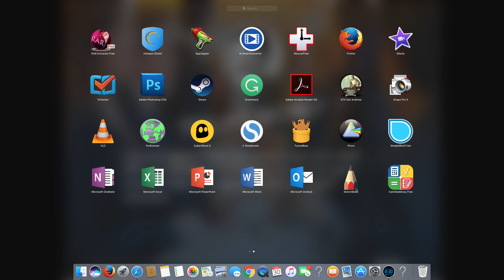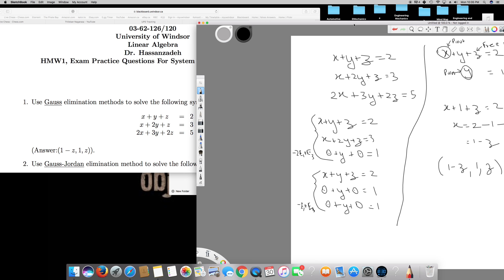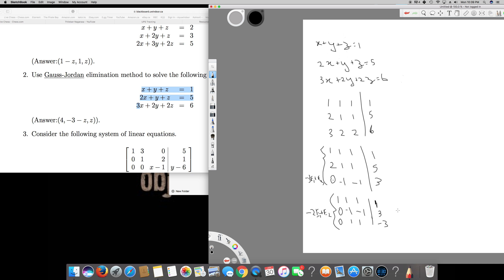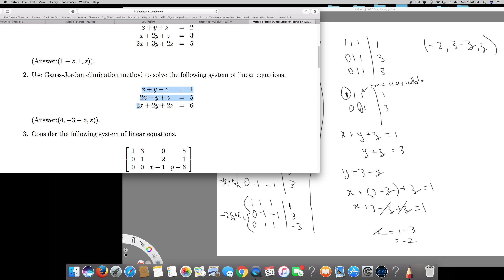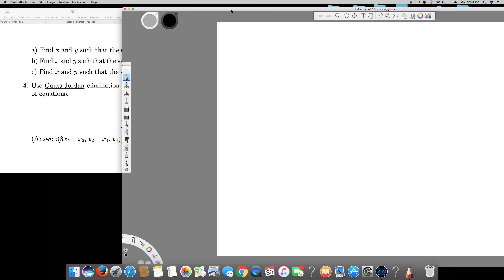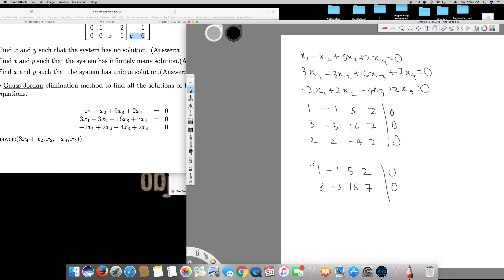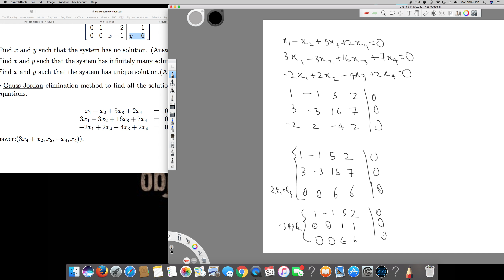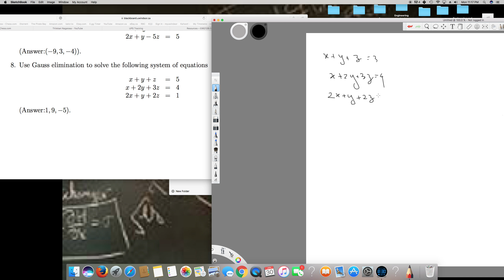Gauss Elimination and Gauss Jordan method to solve linear equations